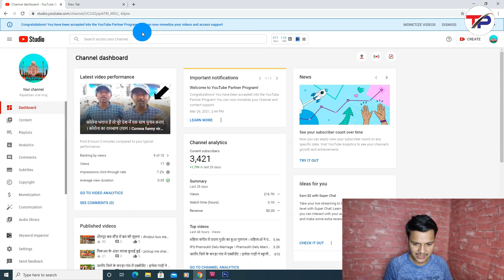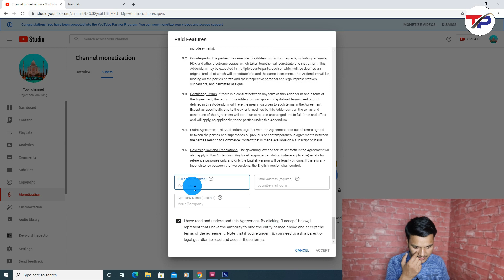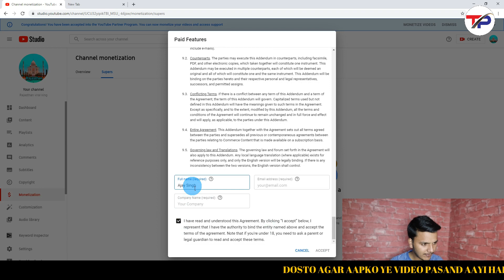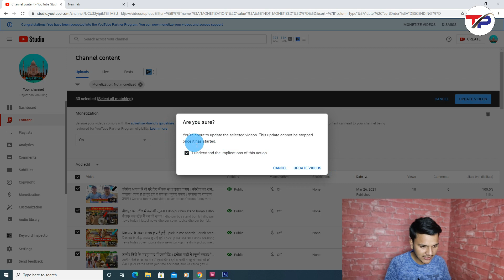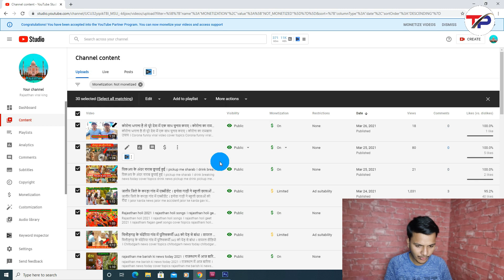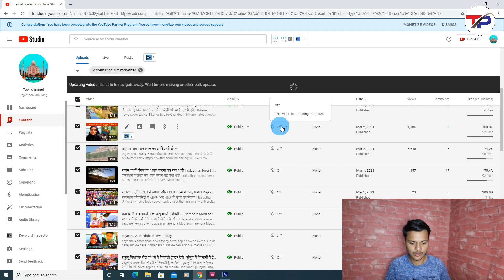Monetize On Hone Ke Bad Sabse Phla Kam Kya karna chahiye 2021 || What to do after monetize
Namaskar Dosto aaj ki is video me maine aapko ye bataya hai ki agar aapka channel monetize ho gya hai to aapko apne channel par sabse phla kam kya karna chahiye and aap apne channel par ads kaise on kar skte hai and apne sabhi video par ek sath me ads kaise on kar skte hai to is video ko last tak jarur dekhna Thank you

Monetize hone ke bad video me ads kaise lagaye
Monetize on kaise Karen apne video ki
Video ki monetize kaise on Karen
How to enable ads on youtube
How to enable monetize on youtube

My Equipment
My Collar Mic
My Tripod
My Recomemded Tripod